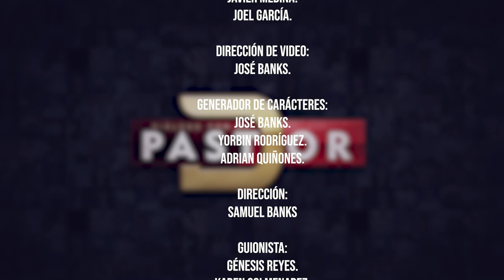DIÁLOGO CON EL PASTOR | PEDRO QUINTANA | T1E11 | LUZ TV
En este impactante video, nos adentramos en la vida de Pedro Quintana, un pandillero temido por la sociedad, conocido por sus habilidades excepcionales para el robo. A lo largo de esta entrevista, Pedro comparte su historia personal, desde sus inicios en el mundo del crimen hasta convertirse en una figura legendaria en su barrio.